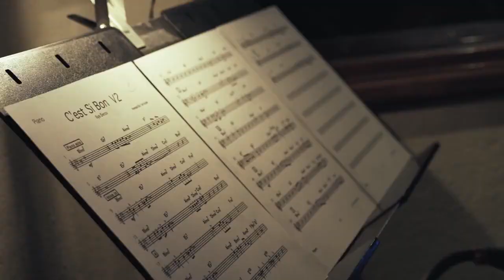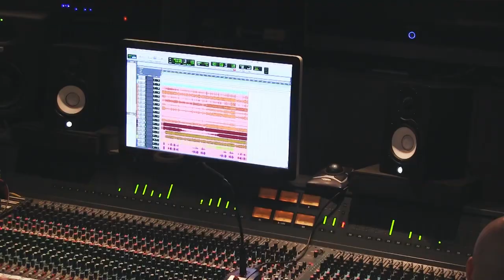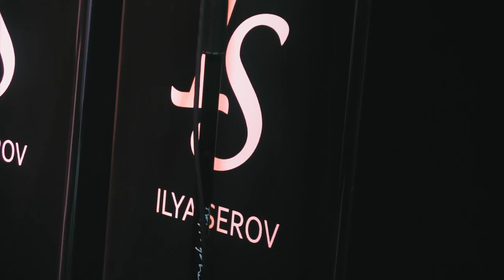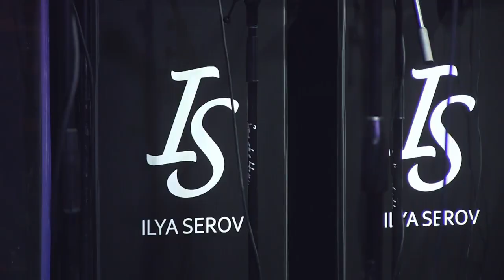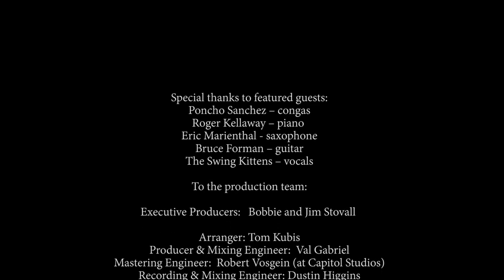ILYA SEROV TRUMPET - Back In Time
ILYA SEROV Trumpet -  Back In Time Documentary